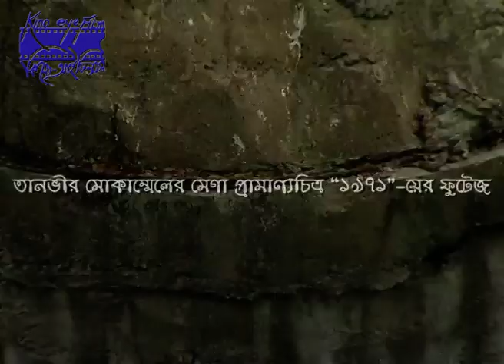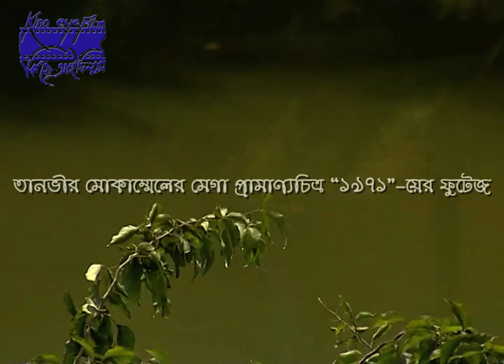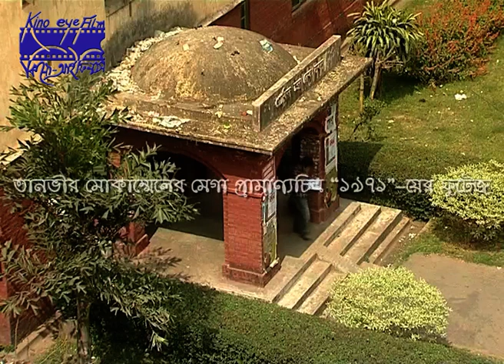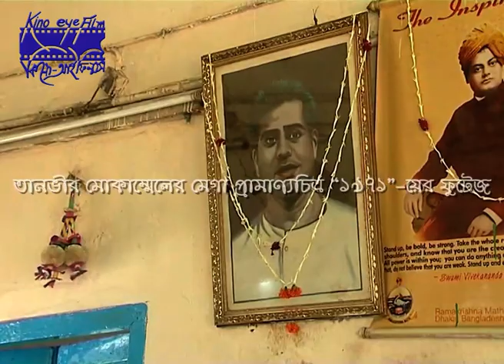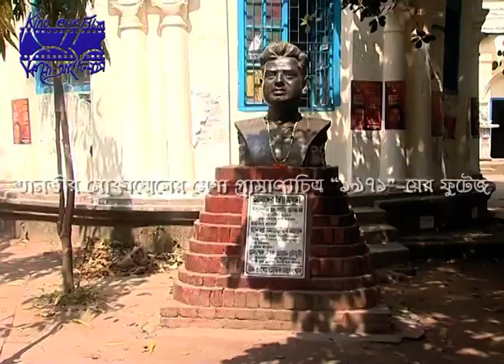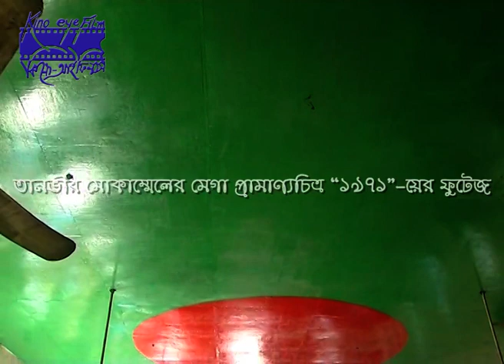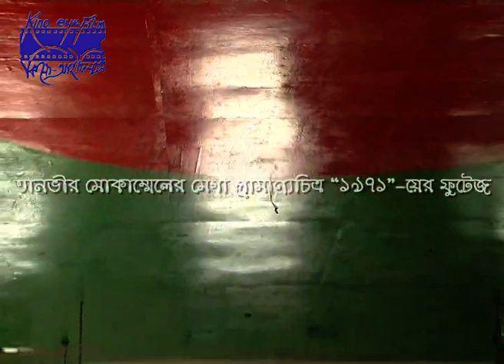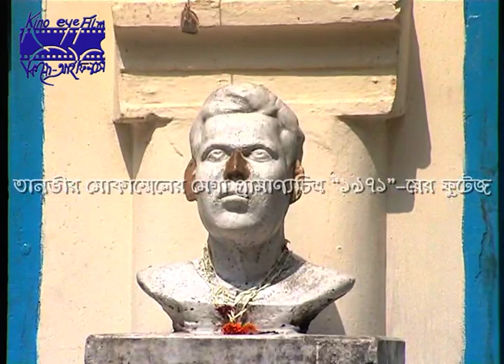Interview of Arunkumar Dey shot for Tanvir Mokammel's mega-documentary film “1971”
Modhusudhan Dey or “Modhu Da”, the famous owner of “Modhur Canteen”, the political hub of Dhaka University, was killed by Pakistan Army on 25th March at Dhaka University campus. In this video Modhu Da’s son Arunkumar Dey tells about the horrifying experiences of their family on that fateful night.